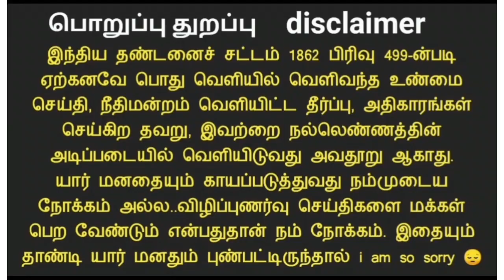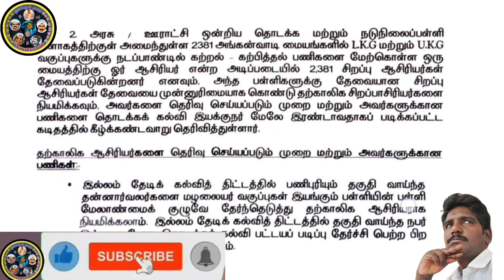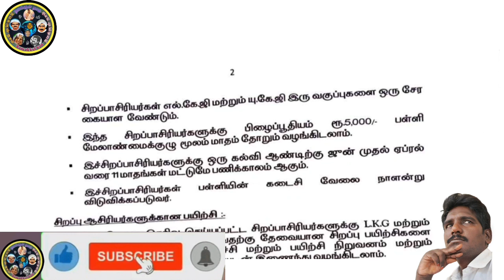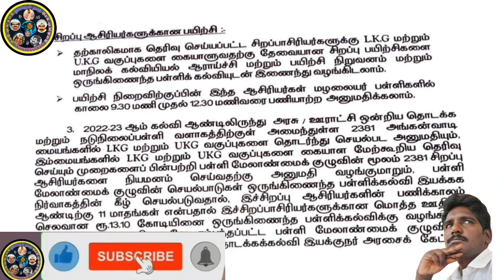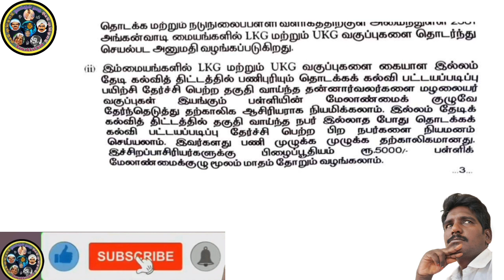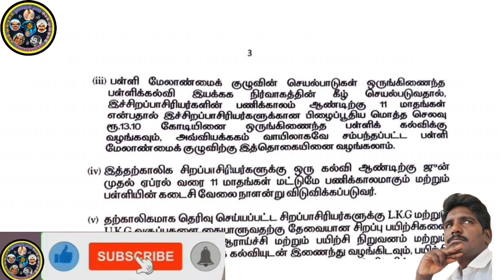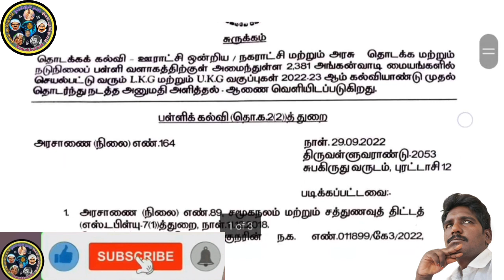அங்கன்வாடி ஆசிரியர் || LKG, UKG || Vacancy 2381 || தற்காலிக ஊதியம் ₹5000 || அரசாணை || கல்வி தகுதி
In our channel I post many topics like education, TRB, TNPSC and other employment, disabled welfare, agriculture, social crisis and legal awareness with social concern and your support.

Those who know me know that I am doing this work under many conditions and risks.

Life is to live without cheating others, without stealing, without begging...

Even though I am disabled, that is my hope for success and therefore living freely within myself. Your reward to me is to share the posts on our channel and make them available to everyone. The income from YouTube is my family's security.

Your Support:
Bank Account.
Karur Vysya Bank
S.SARAVANAN
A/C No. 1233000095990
IFSC: KVBL0001233
Branch: Karaikudi

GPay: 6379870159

S.Saravanan, M.Com., B.Ed.,
Namakkul Nam